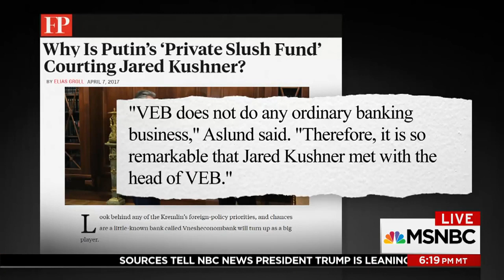Jared Kushner's Strange Meeting With A Russian Banker | All In | MSNBC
Why did Jared Kushner meet with the leader of a bank being described as Vladimir Putin's 'private slush fund?'